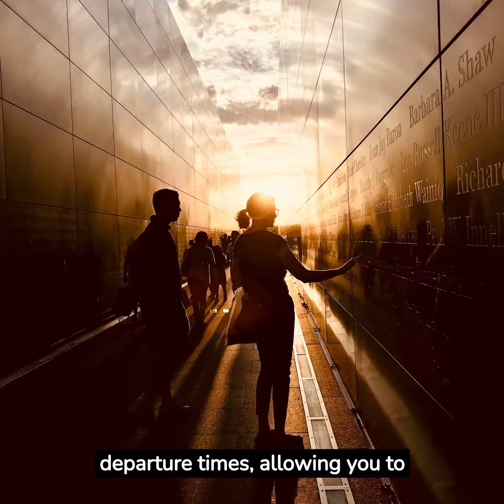911 Memorial and Ground zero tour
Join us for a poignant journey through history as we remember and honor the events of September 11, 2001. Explore Ground Zero and the 9/11 Memorial with skip-the-line access, paying your respects at the solemn 9/11 Memorial and Museum.

Our knowledgeable guide will share emotional narratives of that fateful day, highlighting the resilience of the American people. We'll then ascend to the iconic One World Observatory for breathtaking city views.